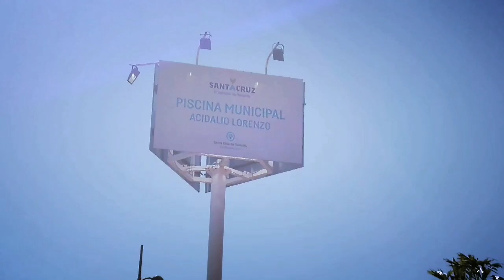31octubre2017 doblando + charla ULL Magisterio